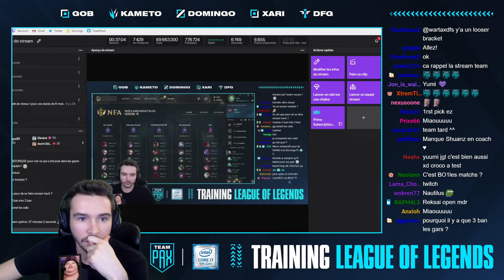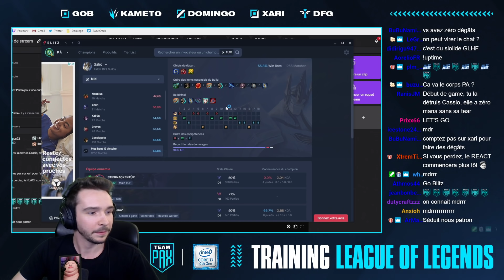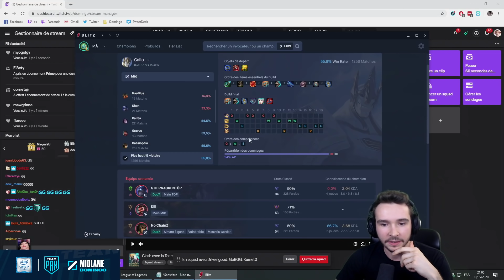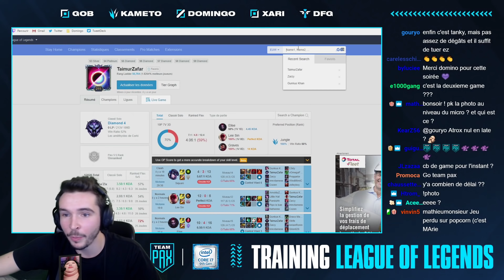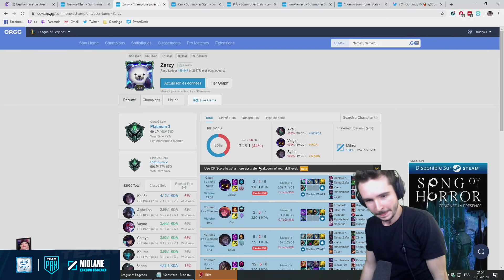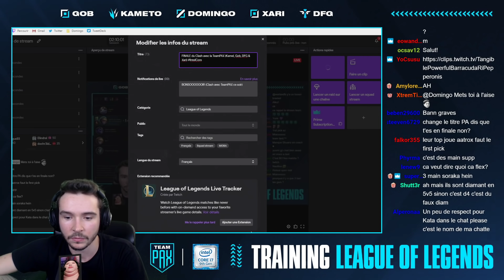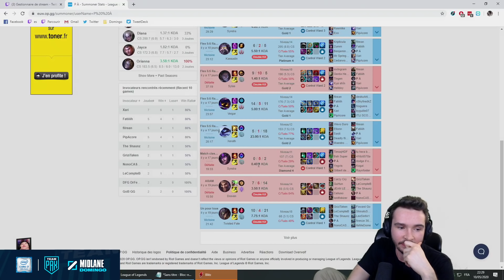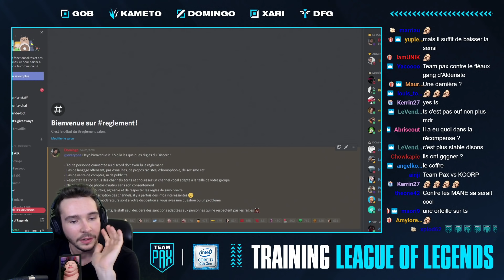On se SURPASSE en SOIRÉE CLASH ! (La TEAMPAX sur League of Legends) #9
Notre premier tournoi clash sur lol !